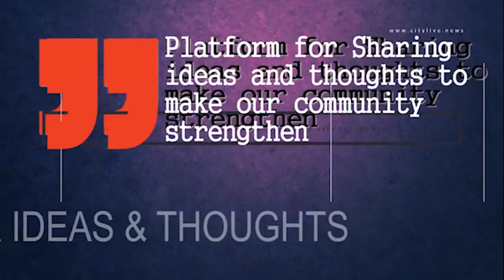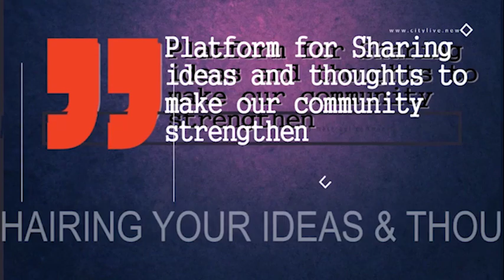CITYLIVE - ART DIALOGUES , Abstract Art: Meanings & Manifestation .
Abstract Art: Meanings & Manifestation .
Akhilesh Verma, Abstract Artist, Madhya Pradesh, Amit Kalla, Poet & Artist
CITYLIVE - ART DIALOGUES
A bouquet of literary LIVE SESSIONS for visual and performing arts, with renowned painter, art critics, contemporary, folk and classical performers, musicians and theater artists..